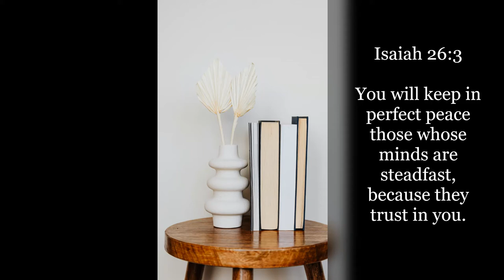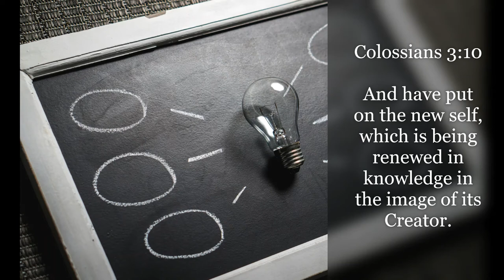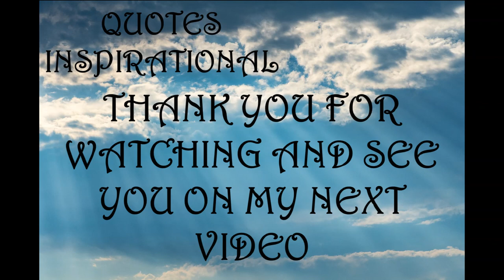Inspirational Quotes - About The Mind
If you like Inspirational Quotes - About The Mind video, please do not forget to hit the subscribe button and the bell icon to notify you, we are uploading new inspirational quotes every day.